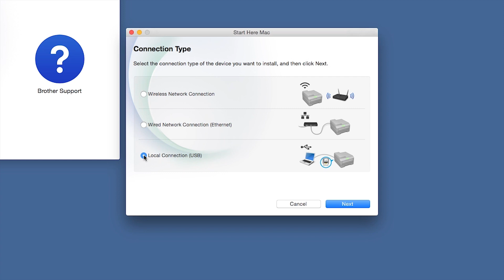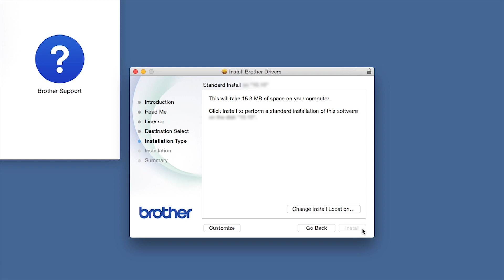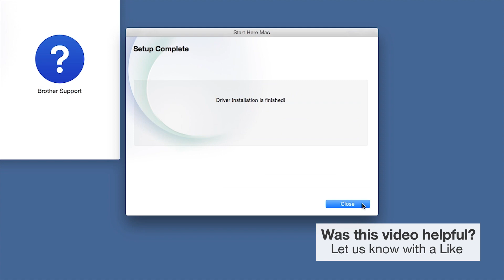Install MFCJ995DW with USB - Macintosh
Learn how to set up your Brother MFC-J995DW or MFC-J995DW XL inkjet printer with a USB connection in this tutorial.

Models covered:
Brother MFCJ995DW
Brother MFCJ995DWXL

Quick Links / Table of Contents:
Models covered 00:09
Connect the cable 00:20
Download the software 00:30
Running the Installer software 00:40
Enter your password 01:17
CUPS driver 01:38
Download iPrint&Scan 01:50

Transcript:
Welcome. Today we’re going to learn how to install your Brother MFC-J995DW on a USB connected computer.

This video will cover multiple models and operating systems even though your machine may not match the model on the screen the overall process will be the same. (Covers MFC-J995DW XL usb setup too.)

We will begin by connecting by connecting your machine to a computer with a USB cable. Cable lengths of over six feet are not recommended. Verify that your machine is powered on.

Download the full driver and software package Navigate to your installation file and double click to begin installation.

Click on the Driver Download or Start Here icon

Click “open”

Click “Next”

Select Local Connection and then click “Next”

Click “Continue”

Click “Install”

Click “Close”

Click “Next”

Click “Add.”

Click “Next.”
When prompted, download the iPrint&Scan application from the App Store. You will need this app for advanced printing, scanning, and workflow functions.

Click “Next.”

Customers also searched:
Brother MFC J995DW USB Macintosh
Brother MFC J995DW XL USB Macintosh